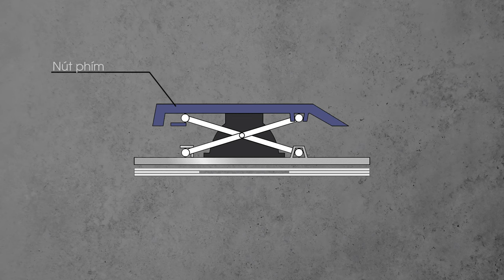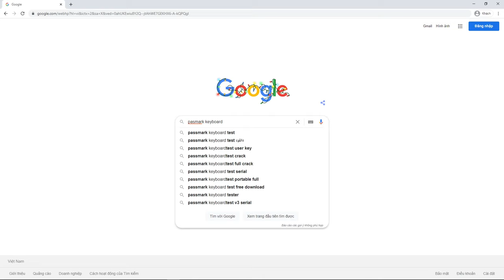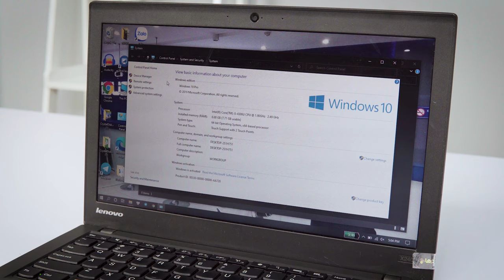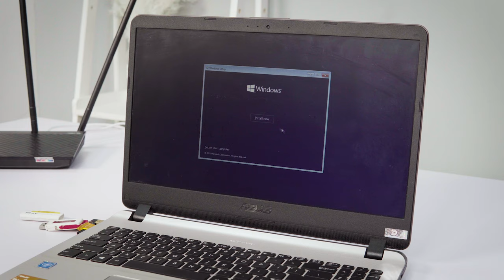Sửa bàn phím laptop không gõ được KIỂU GÌ?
Một ngày đẹp trời đang dở việc thì tự dưng bàn phím laptop không gõ được! Thế có điên không chứ?? Nhưng anh em chớ vội bực mình nha! Trong video ngày hôm nay của 88studio thì Back Linh sẽ hướng dẫn các bạn cách: xử lý bàn phím laptop bị liệt, bị kẹt hoặc là bị loạn phím rất là đơn giản và chi tiết . Các bạn cảm thấy Video hay thì LIKE và SHARE ủng hộ Back Linh nha!

88 STUDIO - KÊNH REVIEW SẢN PHẨM CÔNG NGHỆ, GAME, FUNNY

THEO DÕI VÀ TƯƠNG TÁC VỚI 88 Studio:
Tham gia Cộng đồng Laptop Việt Nam để được tư vấn và giao lưu
Reviewer Back Linh: